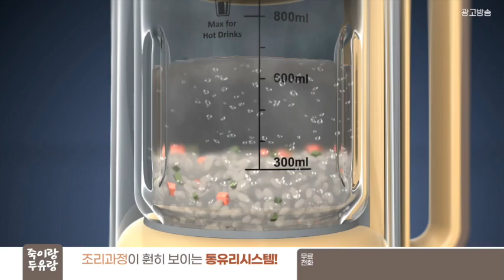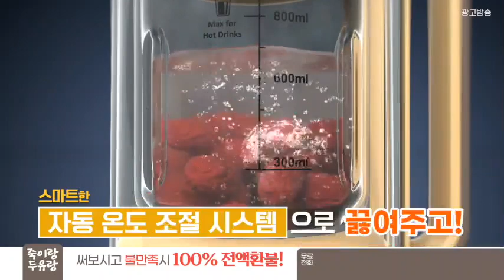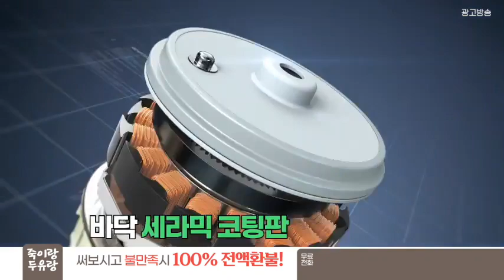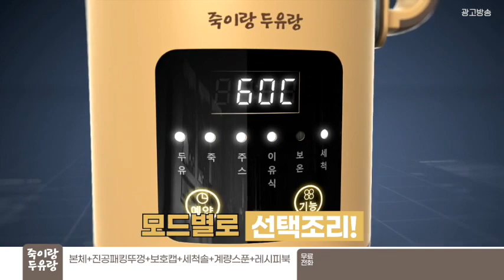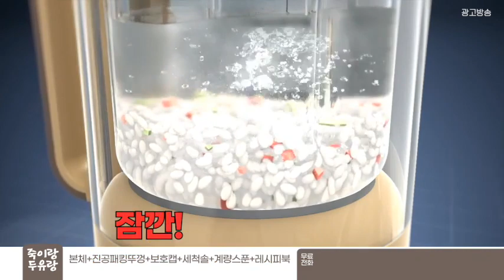죽이랑두유랑🥣하루종일 불리고, 삶고, 갈고 이제그만! [두유&스프&죽&잼&이유식]을 버튼하나로~ 예약과 보온기능까지!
태그를 클릭하시면 죽이랑두유랑을 더 할인된 가격으로 구입하실 수 있습니다.

비싸기만 하고 함유량 적은 약콩 두유
이제 집에서 더 건강하게 만들어 드세요.

[죽이랑 두유랑🥣]

TV 프로그램 동상이몽에서 연예인 오연수가 사용 후 대중들에게 많은 관심을 받게된 두유제조기~
'죽이랑두유랑'으로 버튼하나 눌러서 팥죽호박죽 뚝딱!

⭕재료넣고+물넣고=25분이면 완성되는 간단한 조리법과 원터치 간편 세척 기능으로 사용이 간편
⭕유리용기
   🌟 내열, 강화유리로 열과 충격에 강하며, 스테인레스 두유제조기 보다 소음이 적음
   🌟 조리과정을 바로 확인 가능하고 눌어붙음 없이 사용 가능,
   🌟 재료로 인한 긁힘이나 냄새 및 변색 없음
   🌟 안심 보호캡으로 더 안전

 ⭕뚜껑은 젖병에 사용하는 PP재질로 내열에 강하고 변형이 없음
 ⭕스테인레스 304 소재 8중 칼날
 ⭕1,000ml 대용량으로 4인가족이 충분한 용량
 ⭕원하는 메뉴에 따라 재료넣고 버튼만 눌러주면 끝!
  🌟 두유, 죽, 스프, 주스, 이유식, 잼 등 다양한 요리 가능
⭕12시간 예약기능, 4시간 보온기능으로 전날 밤 준비하고 다음날 아침에 바로 먹을 수 있음
⭕1,000ml 대용량 이지만 동일 용량~600ml 스테인레스 제품보다 가벼움